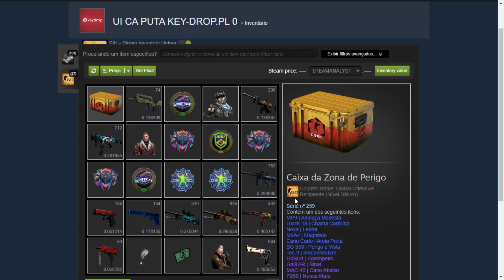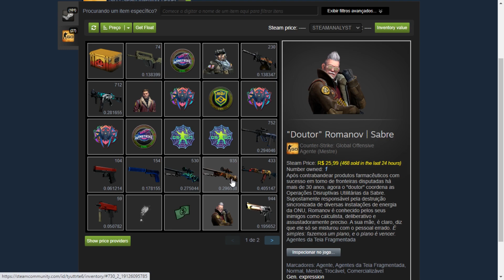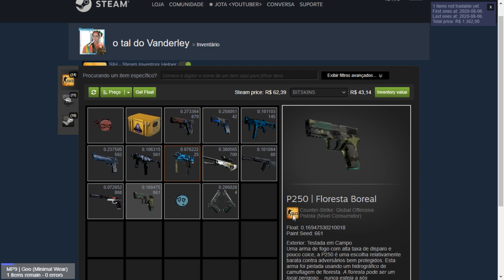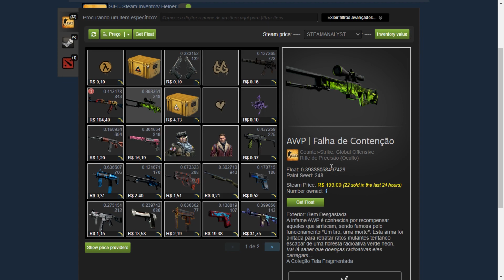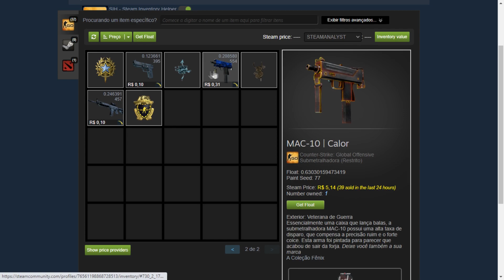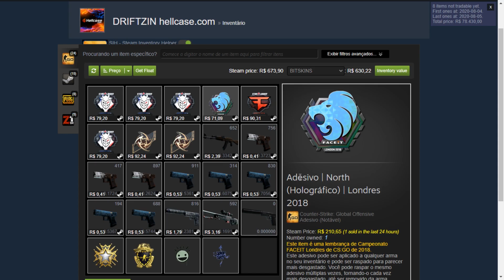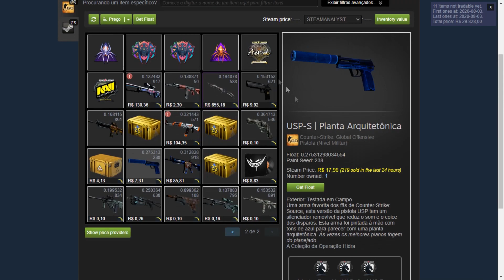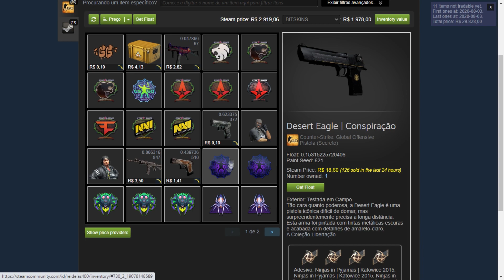INVENTARIO DOS INSCRITOS #30 INVENTARIO TOP ?!